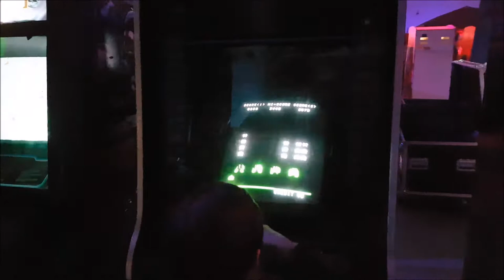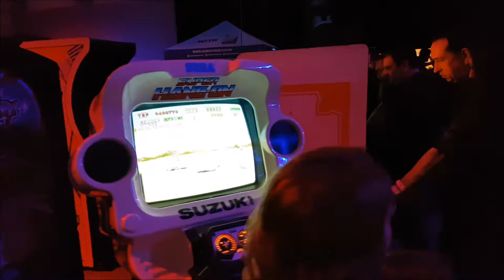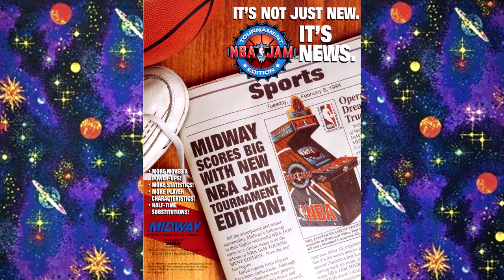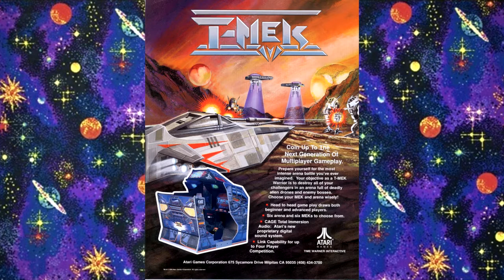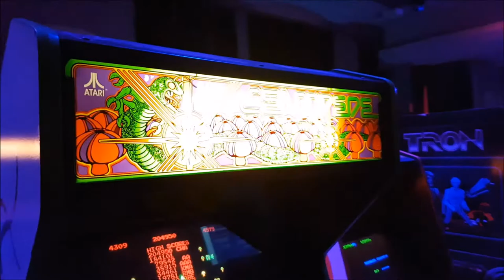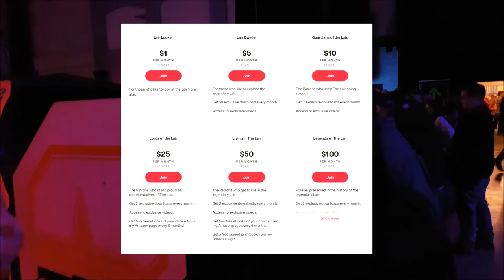The 20 Greatest Arcade Games of 1994